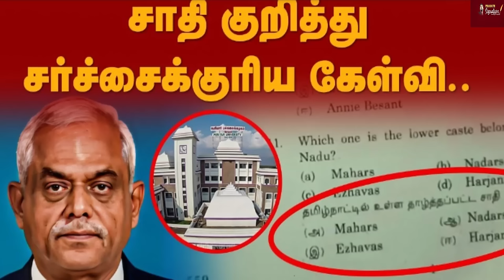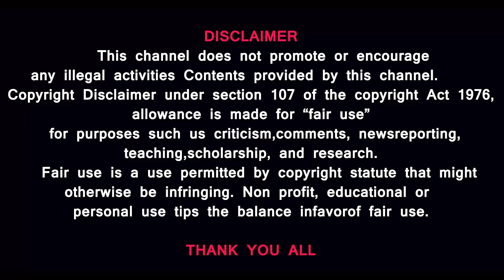ஆளுநர் கைது? சட்டசபையில் 2024 அவர் உரை இடம்பெறுமா? CM Stalin meet Governor RNRavi-Periyar University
CM Stalin meet Governor RN Ravi- Salem Periyar University VC Arrested Controversy | Governor will be Police Enquiry? | Breaking News

ONCEAGAIN 2024
Tamil Nadu Governor  walk out of the Assembly amid controversy with Chief Minister MK Stalin over his speech. The Chief Minister alleged that the Governor skipped certain parts of the speech & had 'gone against the decorum of the Assembly.' Governor Want or NOt ?

MUSIC CREDITS
YOUTUBE LIBRARY
Anno Domini Beats
Culture
Hip-Hop & Rap
AMERICA WILL CREATE WORLD PIECE
6 ShotsAlternative & PAngryNEFFEX